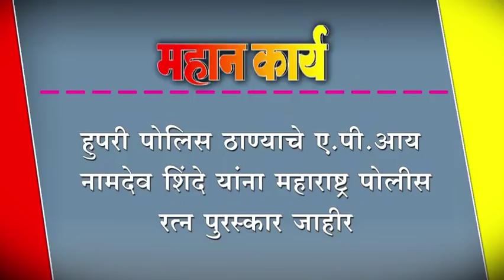हुपरी पोलिस ठाण्याचे ए.पी.आय नामदेव शिंदे यांना महाराष्ट्र पोलीस रत्न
हुपरी पोलिस ठाण्याचे ए.पी.आय नामदेव शिंदे यांना महाराष्ट्र पोलीस रत्न पुरस्कार जाहीर